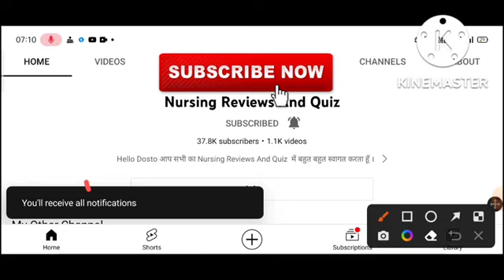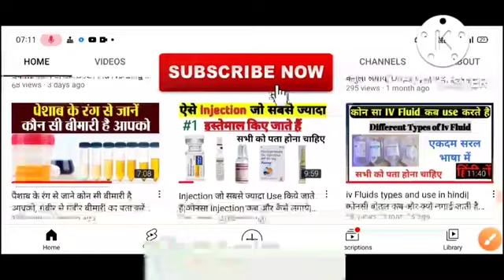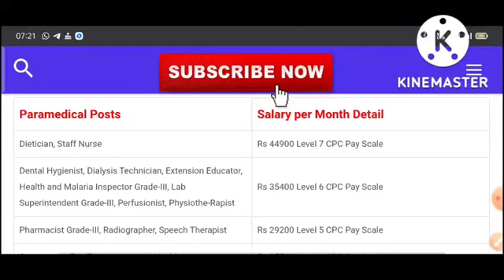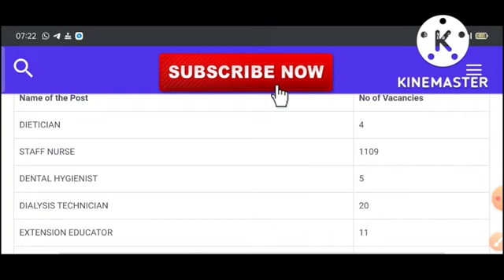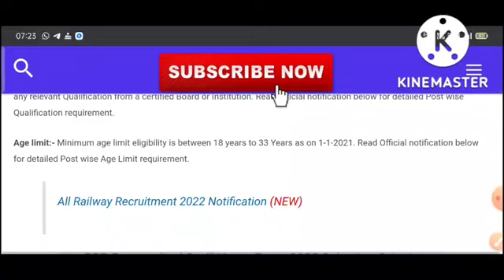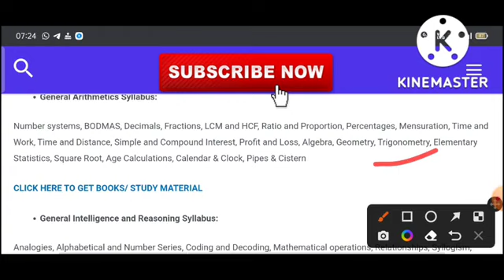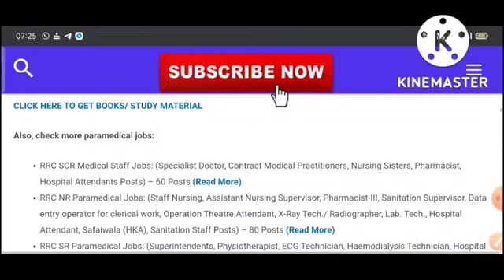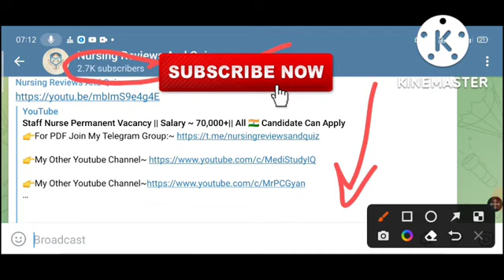NO- 80:20 Staff Nurse Permanent Vacancy || Salary ~ 70,000 All 🇮🇳 Candidate Can Apply || Coming Soon